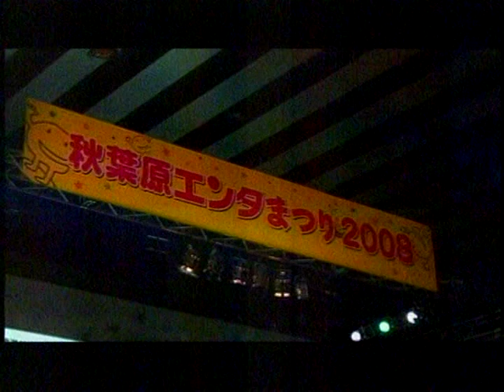21N 081116 AnimeTV Akihabara EntaMaturi2008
watch in steleo quality